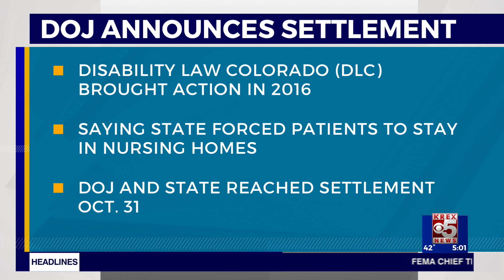Legal victory for people with disabilities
The Department of Justice (DOJ) recently announced that a settlement had been reached with the state of Colorado, after a complaint was filed by Disability Law Colorado (DLC).

DLC brought the action against the Colorado Department of Health care and Policy and Financing, stating that those with disabilities should not be confined to nursing homes to receive care and that they could, by choice, receive care at their own residence.

The 8-year legal battle came to rest Oct. 31.

WesternSlopeNow talked with co-legal director of DLC Emily Harvey, who provided an example of a patient who was able to reengage with their community and recover.

"He was diabetic to the point where the nursing home was arguing that he needed to stay in nursing home care because he would soon need dialysis, and they could better provide it to him there. We ultimately did get him out into a host home with a family who improved his diet such that after a few months, he no longer even needed to take insulin to manage his diabetes."

The state must now provide more sources for those with disabilities like counseling, housing vouchers, and more accessible units.